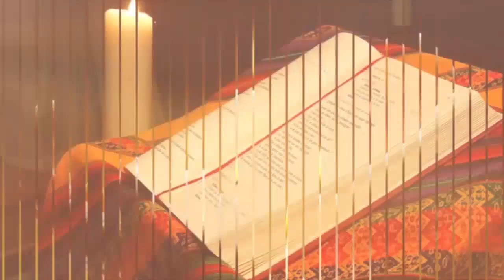OFFRANDE DU SOIR DU 29 JANVIER 2024